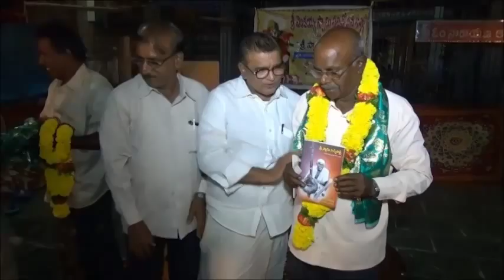గొలగమూడిలో ప్రత్యేక సత్సంగం 18-10-2014 (Part 3 of 3)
TANJAORE VENKATA SESHAYYA AND KORAKUTI PRASAD PARTICIPATED AND SHARED THEIR DEVOTION TOWARDS SWAMY, IN HIS PRESENCE AT GOLAGAMUDI